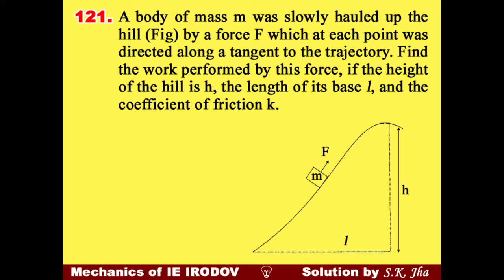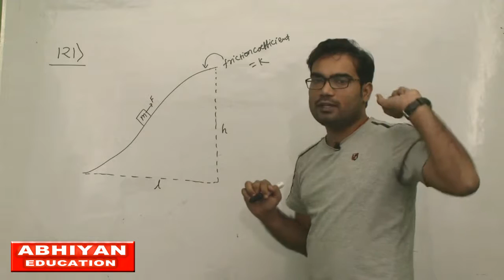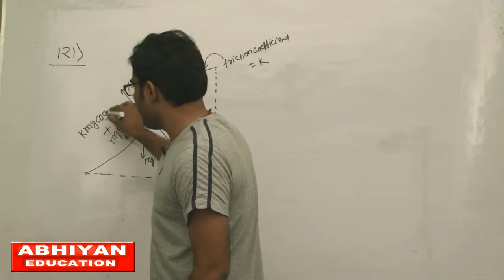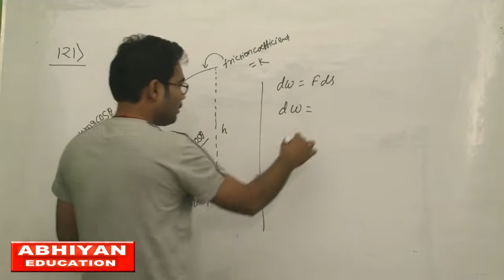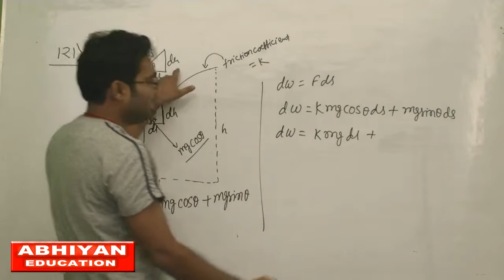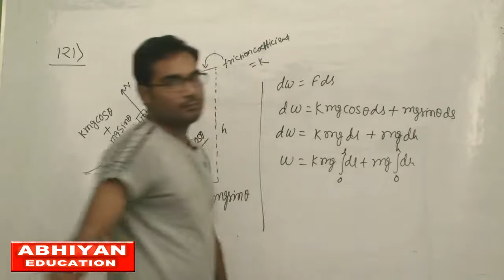1.121 irodov solution by Sujit Jha